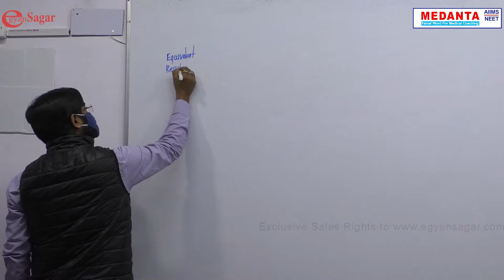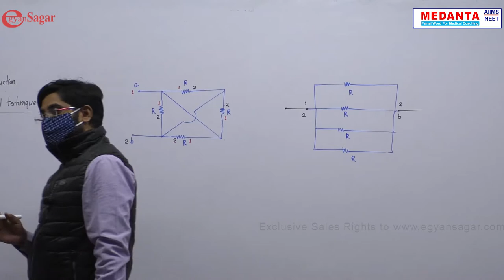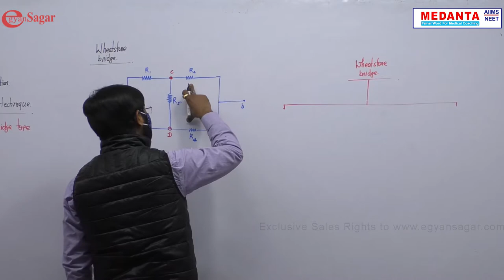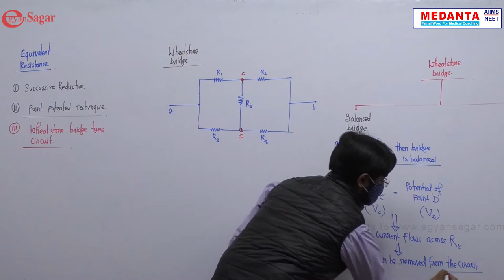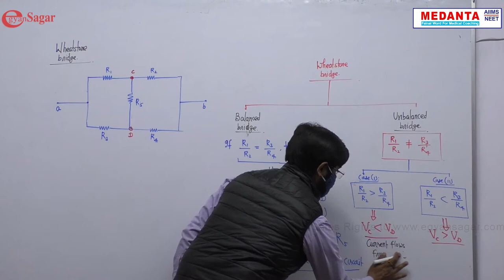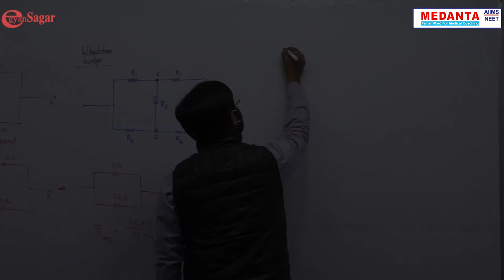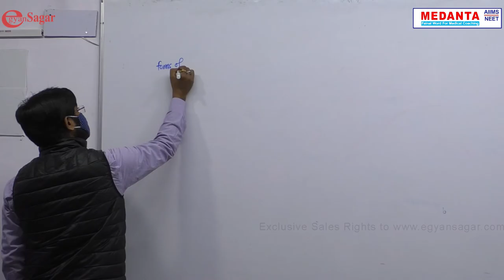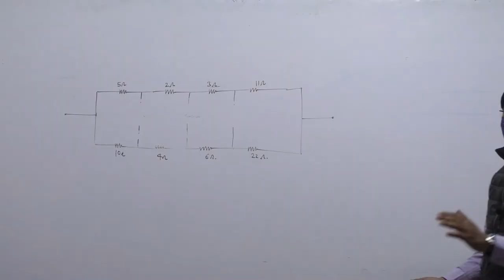Medanta Medical Coaching Institute/ physics/ NEET Online Classes / Beet Medical Coaching